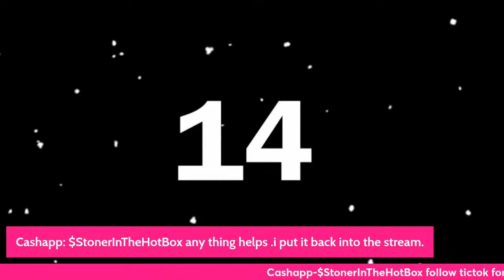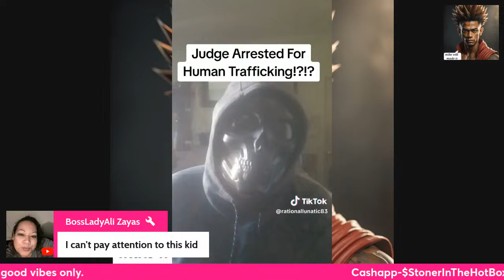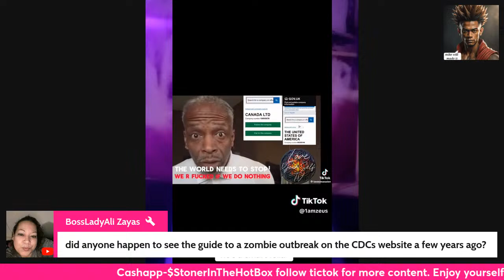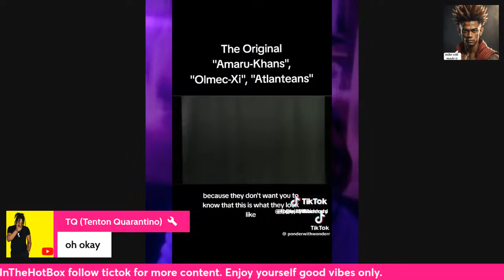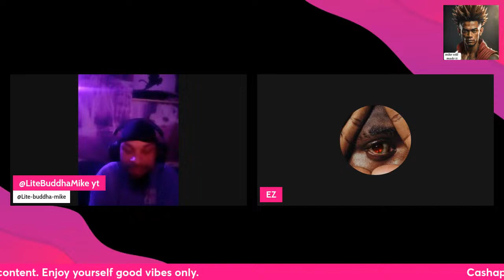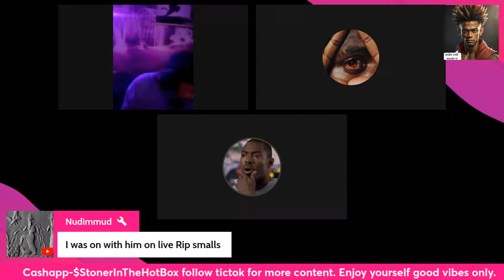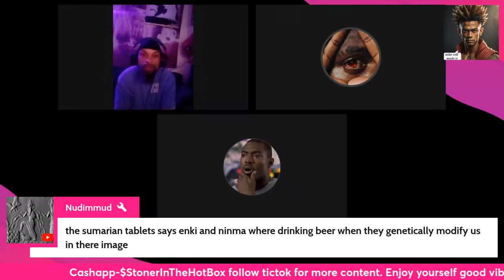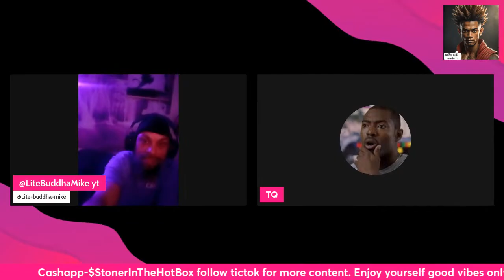The Time is nearly here repentance is ask for the sins you have committed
WE'RE ABOUT EVERYTHING DEALING WITH CONSPIRACY, PARANORMAL, THE OCCULT, & MUCH MORE!

ALL CONTENT IS SUBJECT TO SPECULATION & IS NOT TO BE TAKEN AS FACTUAL, DUE TO UNVERIFIABLE PROOF BY THIS CHANNEL.

@Koji-TCG @Awakenedtcg @TheEgman @StrawHatLoots @LosFiends @Merphy Napier / Manga @JOHKU DMD @Silent E TCG @@TCG Anime @The Strongest Wizard @ZoopyTCG @plasticbeachx3 @Vampyr Gaming @Wossy Plays @VinlanD. @Alpha Investments @Syvn @AIBO Academy-One Piece TCG @Car D. Kaizoku @Setzu @Hashtag